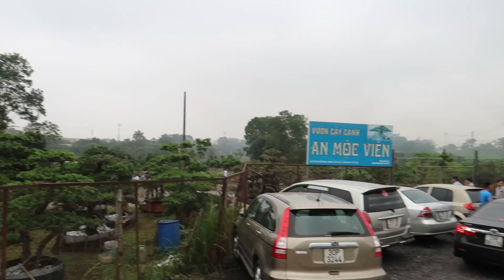Khai trương vườn cảnh (kiểng) lớn nhất Việt Nam "An Mộc Viên"